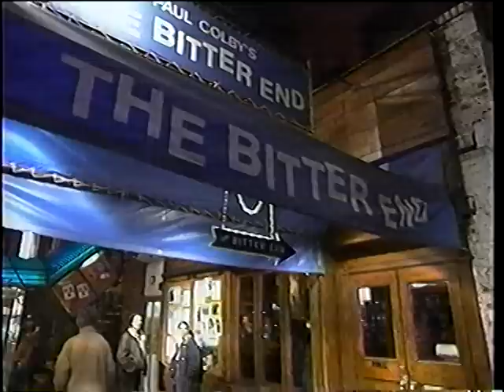"Rent" on Opening Night (Part 2 of 3) featuring Idina Menzel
Erin Moriarity tells the story of Jonathan Larson and "Rent," covering the development and opening night of the show for "48 Hours."  Here, she focuses on Idina Menzel, asking her abut her life as a wedding singer and why she auditioned for "Rent."